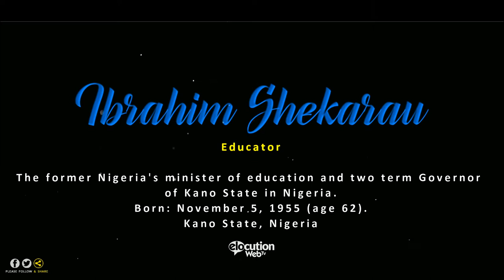How To Pronounce Ibrahim Shekarau | Pronunciation Guide (Human Voice) - How To Say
How to pronounce Ibrahim Shekarau?  How to say Ibrahim Shekarau?

What is the meaning of the word Ibrahim Shekarau?
What is the pronunciation of  Ibrahim Shekarau?
Who is Ibrahim Shekarau?